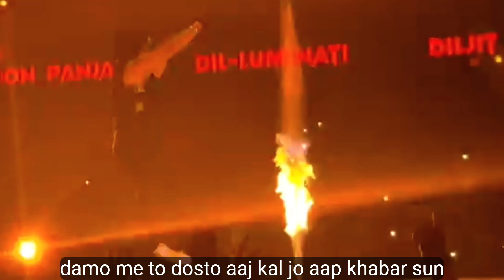Diljit Dosanjh Concert Ticket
diljit dosanjh concert
diljit dosanjh
diljit dosanjh concert ticket price
diljit dosanjh concert tickets
diljit dosanjh songs
diljit dosanjhs dil luminati tickets
diljit dosanjhs dil luminati tickets price
diljit dosanjh concert 2024
diljit dosanjhs dil luminati tickets news
diljit dosanjh live concert
diljit dosanjhs dil luminati tickets update
diljit dosanjhs dil luminati tickets booking
how to diljit dosanjhs dil luminati tickets

Review By Cookiee dani